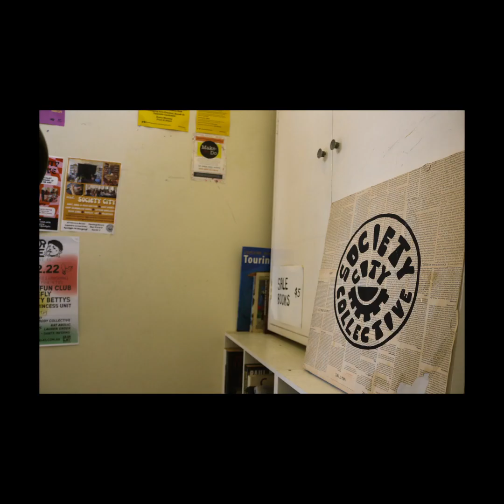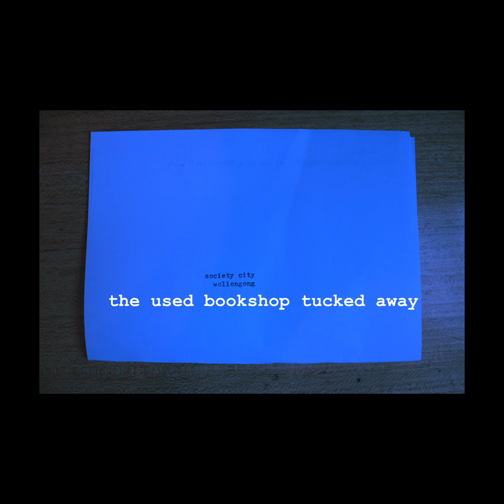The Used Bookshop Tucked Away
Tucked away in Crown Street Wollongong, in a strange spot between an axe throwing range and a board game shop, is a door; a staircase, leading to a second-hand bookshop. A bookshop that overlooks the Spotlight store centre on the opposite side of the street and a short walk from a bus stop. An anti-capitalist bookshop that quadruples as a co-working space, a stage and a theatre. This bookshop is Society City Wollongong.

Society City Wollongong is run entirely by its members who volunteer their free time to help take care of the space, cleaning it, taking care of its books, selling to the occasional customer and decorating the space to create a safe haven for their community. The key word here is ‘help’, they offer their own labour free of charge to keep the bookshop running with minimal costs. It’s a bookshop by the community.

All sorts of events run here, from poetry slams to movie screenings to book launches and late night study sessions. After-hours, the space can be booked for $20 an hour by anyone, for any purpose. The space can transform into a stage for bands to debut their music, or a small room in the corner of the bookshop can house the recluse writer, seeking to clack away the written word on a typewriter. It’s a bookshop for the community.

Out front is a basket for free books, drop one off; pick one up, doesn’t matter. The books that line the shelves are curated by its members, who deliberate on whether they align with their values of ‘diversity, inclusivity and creativity’. Local and independent authors come to offer up their books in this space, where the local community gathers. But it’s not just the writers, it’s the musicians, the artists, the occasional journalist and the community. It’s a safe haven.